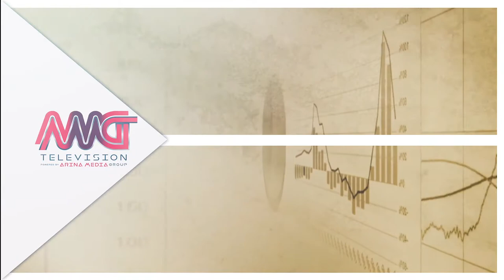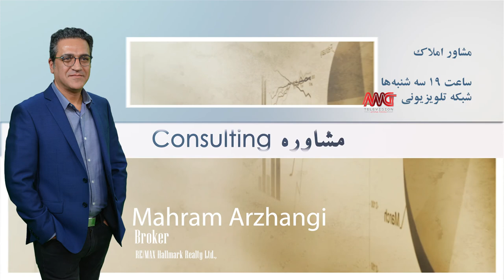Your Consultant Real Estate-E10 نکاتی مهم قبل از سرمایه گذاری مسکن در تورنتو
برنامه دهم مشاور شما با موضوع  نکاتی مهم در سرمایه گذاری خانه در تورنتو با مهرام ارژنگی
اسپانسر این برنامه: Maxx&Afi